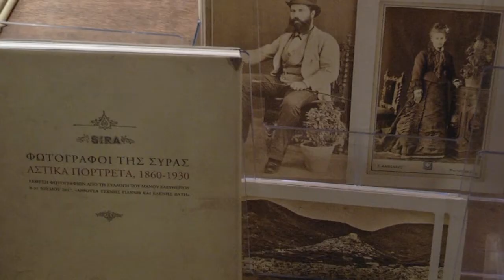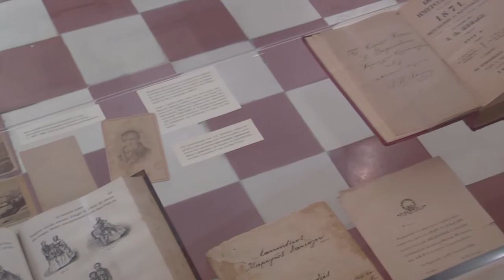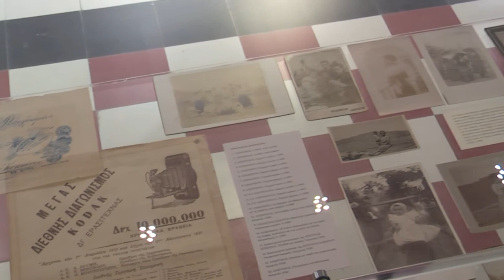Οι φωτογράφοι της Σύρου, μέσα από τη συλλογή του Μάνου Ελευθερίου